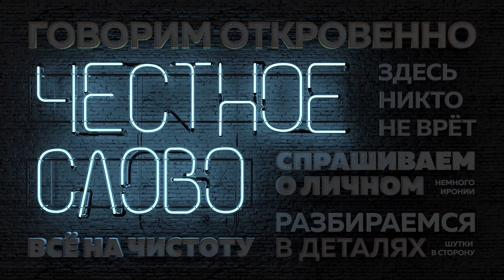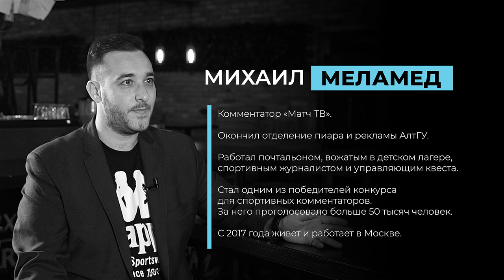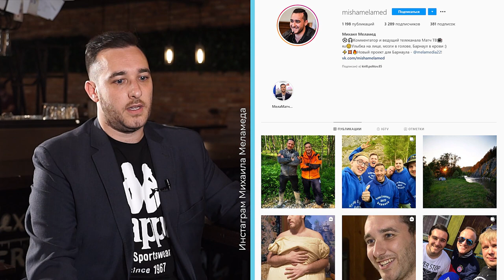«Честное слово»: Михаил Меламед о работе на МатчТВ, ставках в футболе и постыдном увлечении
В новом выпуске «Честного слова»:
- что это за профессия  - спортивный комментатор?
- как отличить классного комментатора от «такого себе»?
- сколько времени уходит на подготовку к одному матчу и способен ли «голос за кадром» влиять на исход игры?

В гостях у Маруси Загорской побывал Михаил Меламед, который пережидал пандемию на Алтае, а в начале июня вернулся в Москву (и уже успел сняться в сериале про пропавших детей).